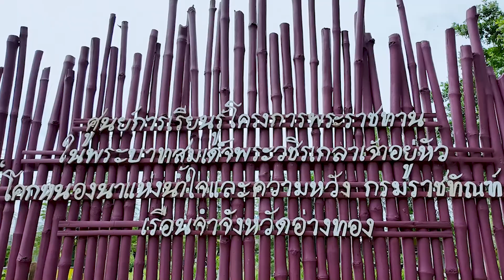โครงการอาชีวะร่วมเทิดทูนสถาบันพระมหากษัตริย์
โครงการอาชีวะร่วมเทิดทูนสถาบันพระมหากษัตริย์ โดยกองบัญชาการกองทัพไทยร่วมกับวิทยาลัยเทคโนโลยีมีนบุรีโปลีเทคนิค และเรือนจำจังหวัดอ่างทอง ร่วมทำกิจกรรมจิตอาสา ซ่อมแซมบ้าน วางระบบไฟฟ้า เปลี่ยนถ่ายน้ำมันเครื่อง ซ่อมเครื่องใช้ไฟฟ้าให้กับประชาชนในพื้นที่จังหวัดอ่างทอง